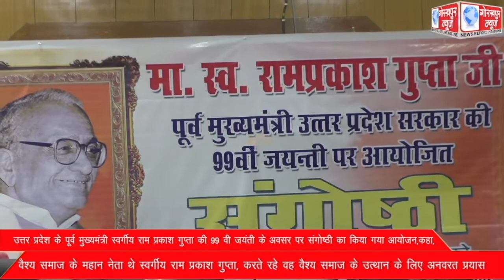उत्तर प्रदेश के पूर्व मुख्यमंत्री स्वर्गीय राम प्रकाश गुप्ता की 99 वी जयंती के अवसर पर संगोष्ठी का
उत्तर प्रदेश के पूर्व मुख्यमंत्री स्वर्गीय राम प्रकाश गुप्ता की 99 वी जयंती के अवसर पर संगोष्ठी का किया गया आयोजन,कहा, वैश्य समाज के महान नेता थे स्वर्गीय राम प्रकाश गुप्ता, करते रहे वह वैश्य समाज के उत्थान के लिए अनवरत प्रयास।।